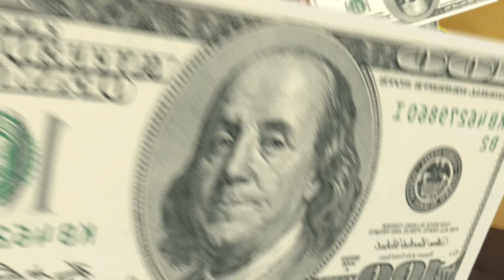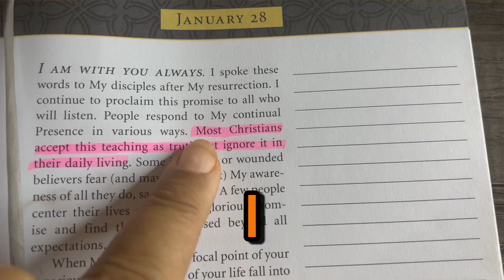Jesus CALLING Jan 28th I AM WITH YOU